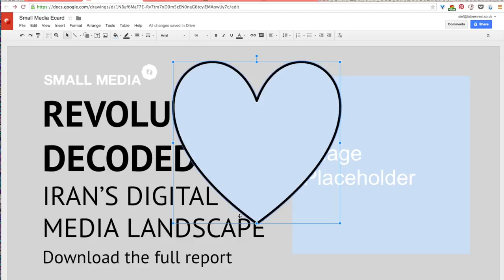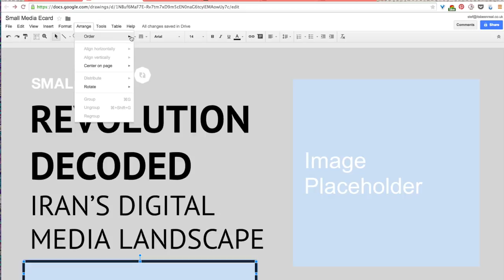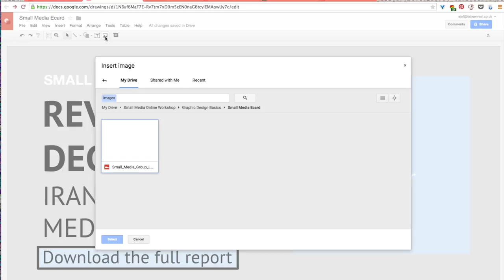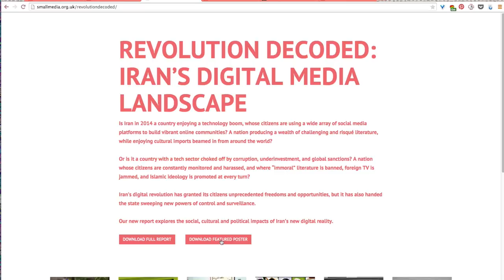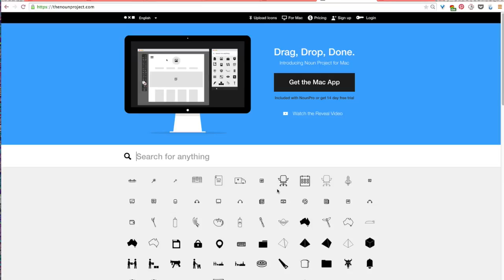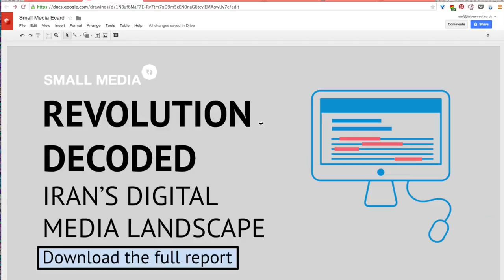SM design screencast 6 3 AR